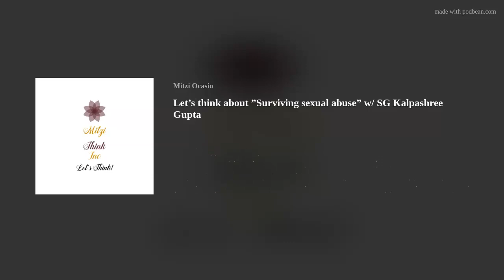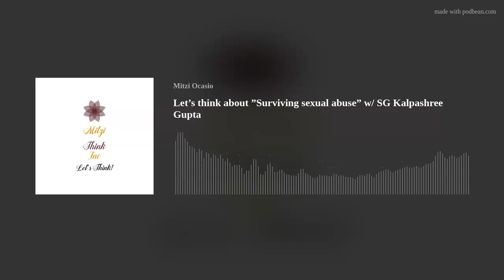Let’s think about ”Surviving sexual abuse” w/ SG Kalpashree Gupta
Kalpa and I discuss her personal story in surviving sexual abuse. And I get a little vulnerable telling her a personal story of my own. We have a great time sharing our own thoughts on perpetrators and the need to gain power back to the victims that are needing closure.